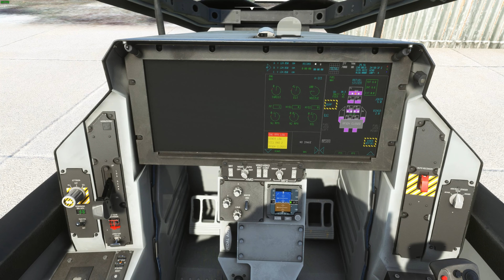Mastering the F-35B VTOL.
In this video I am trying to master the F-35B VTOL. After a few trial and error in this video finally I managed to do it correctly and it's quite simple actually.

The steps are to press the VTOL/Hook button, then your Hover button. Pitch up to raise the aircraft. Once you are at 300ft or 500ft, press back the VTOL button so your F-35B will fly straight and pick up speed. Once you have reached the safe speed retract your landing gear.

To land, make sure your speed is below 200knots. Then press back the VTOL button, bring down your landing gear and press the Hover button. Your F35B will immediately stop to a halt. Pitch down to bring down the aricraft safely. Once you have touch down, press back the VTOL/Hook button.